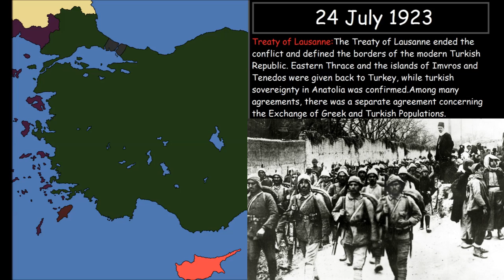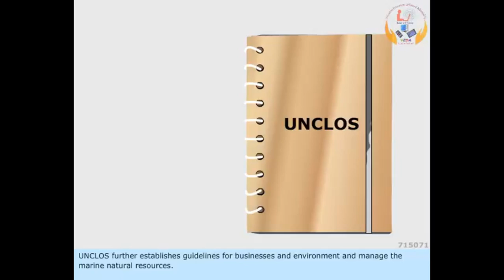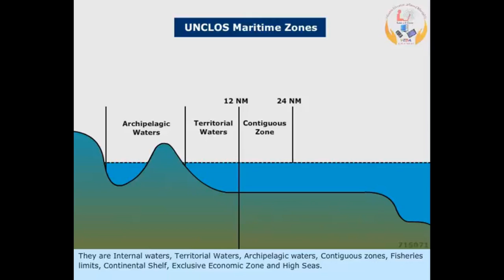Why Do Turkey and Greece Hate Each Other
Lets dive into more of these rivals in history so please let me know what to do in the comments.